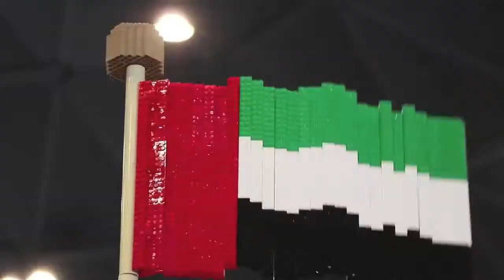NEW Theme Park In Alabama | S&S's NEW Coaster Type | AND MORE! [TheRollercoasterRamble #6]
In this weeks Rollercoaster Ramble, we look at the new park named OWA in Alabama, Dutch Wonderland's NEW coaster, Merlin's Mahem - an S&S Family Coaster, Universal Studios Beijing opening date pushed back,